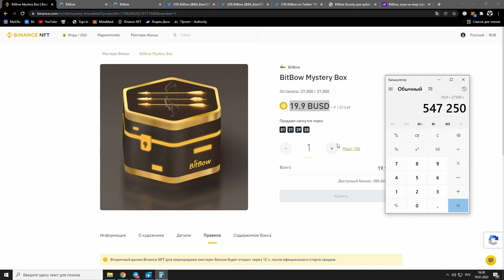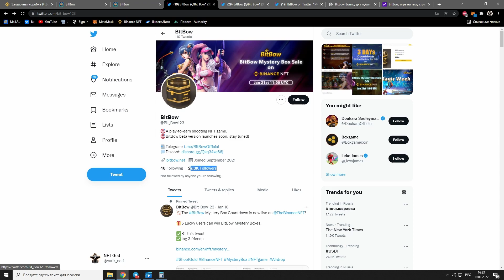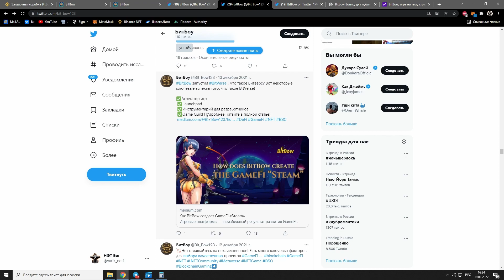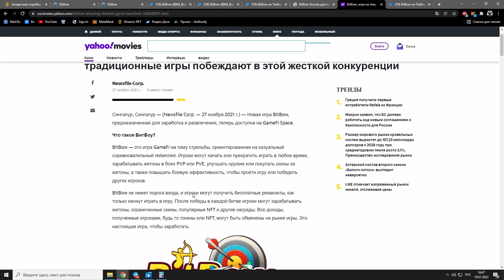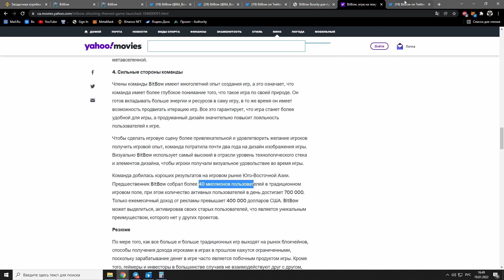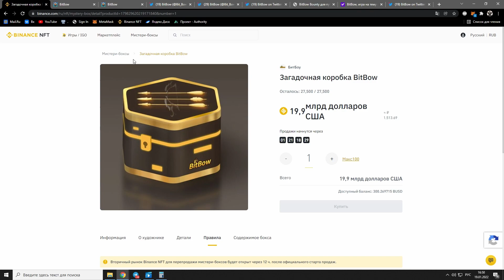BitBow Mystery Box| Binance NFT разбор | Топ игра или скам❓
Таймкоды:
00:00 - 01:05 - Обзор сейла на Binance NFT
01:05 - 01:20 - Сайт BitBow + Marketplace
01:20 - 02:53 - Ищем информацию в Twitter
02:53 - 05:43 - Статья о игре + RoadMap